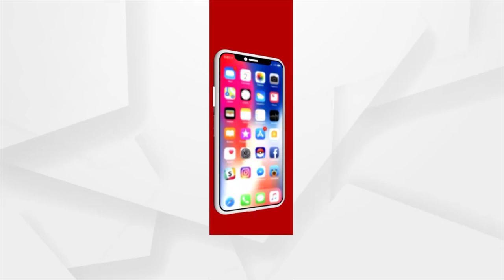ପ୍ରବଳ ଜାଡରେ ଥରୁଛି ଓଡିଶା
ପ୍ରବଳ ଜାଡରେ ଥରୁଛି ଓଡିଶା । ଗତ ୫ ଦିନ ହେଲା, ରାଜ୍ୟରେ ପ୍ରବଳ ଶୀତ ଅନୁଭୂତ ହେବା ସହ ଥଣ୍ଡା ପବନ ଜନଜୀବନକୁ ଅସ୍ତବ୍ୟସ୍ତ କରୁଛି ।